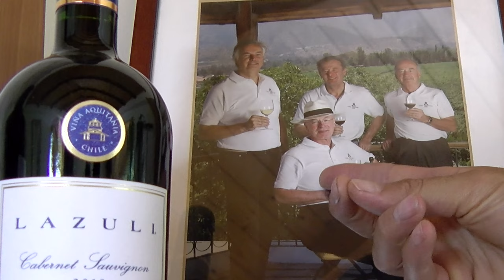A Viña Aquitania está dentro de Santiago e produz vinhos que estão entre os melhores do Chile.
En 1984 Bruno Prats y Paul Pontallier (QEPD) conocidos Agrónomos Enólogos de la región de Burdeos, Francia, comienzan a buscar en Chile un Terroir de gran calidad para crear un viñedo original.
Para ello se asocian con un amigo común, Felipe de Solminihac, Agrónomo Enólogo Chileno de origen francés. En 1990 adquieren 18 hectáreas en Peñalolen dentro de la ciudad de Santiago: Este lugar al pie de la Cordillera de los Andes, esta emplazado en la “Quebrada de Macul”, en el corazón histórico del Valle del Maipo.
Las primeras plantaciones se hacen con Cabernet Sauvignon de origen Bordelés, presentes en Chile desde fines del siglo XIX. La Bodega de vinos termina de construirse en 1993.
En Enero de 2002 Ghislain de Montgolfier, Agrónomo de la Región de Champagne y viejo amigo de los fundadores, se convierte en el cuarto socio, o como él dice recordando la novela de Alexandre Dumas, el cuarto Mosquetero.
BRUNO PRATS
Presidente
Francés
Ingeniero Agrónomo Enólogo
Graduado del Institut National Agronomique en París
Graduado en Viticultura de La Ecole Nationale Supérieure Agronomique de Montpellier, Francia.
Propietario y Enólogo de Château Cos d’Estournel, 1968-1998, Francia
Presidente de The Classified Growths of The Médoc, 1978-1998
Socio y Enólogo de Chryseia Douro D.O.C.,Portugal
Socio y Enólogo de Anwilka, Stellenbosch,Sudáfrica
Socio y Enólogo de Klein Constantia, Capetown,Sudáfrica
Socio y Enólogo de Alfynal, Alicante, España
Socio de Viña Aquitania S.A. en Chile desde 1990

PAUL PONTALLIER (QEPD)
Francés
Ingeniero Agrónomo Enólogo
Graduado del Institut National Agronomique en París, Francia
Doctor en Enología del Institut d’Oenologie de Bordeaux, Francia
Profesor de Enología en Santiago de Chile, 1982
Enólogo y Gerente General de Chateau Margaux desde 1983, Francia
Fallecido el 27 de marzo 2016

FELIPE DE SOLMINIHAC
Gerente General
Chileno
Ingeniero Agrónomo Enólogo, de la Pontificia Universidad Católica de Chile
Graduado en enología y ciencias de la viña en el Intitut d’Oenologie de Bordeaux, Francia
Enólogo-Asesor de varias viñas chilenas
Socio y Gerente General de Viña Aquitania desde 1990
Profesor de Vitivinicultura de la Facultad de Agronomía e Ingeniería Forestal de la PUC

GHISLAIN DE MONTGOLFIER
Director
Francés
Ingeniero Agrónomo
Diplomado en viticultura de l’ENSA de Montpellier
Presidente de Champagne Bollinger entre 1993 a 2008
Miembro del Consejo Internacional del Banco del Desarrollo, 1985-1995
Presidente de l’Union de Maisons de Champagne 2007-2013
Presidente de l’Union des Maisons et des Marques de Vin de France 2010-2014
Socio de Viña Aquitania S.A. en Chile desde 2002

EDUARDO DE SOLMINIHAC
Director Comercial
Chileno
Diploma en Vino Chileno Universidad Católica
Mecánico Industrial y Automotriz INACAP
Director Comercial Viña Aquitania desde 2009
JOSÉ MANUEL PERALTA
Enólogo Jefe

Chileno.
Ingeniero Agrónomo de la Pontificia Universidad Católica de Chile.
Enólogo de Viña Aquitania desde 2019.